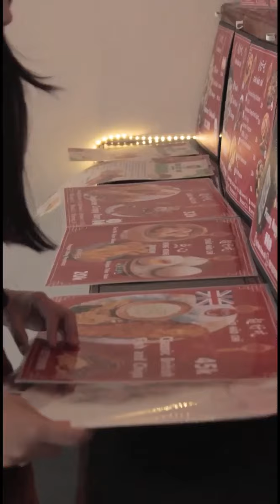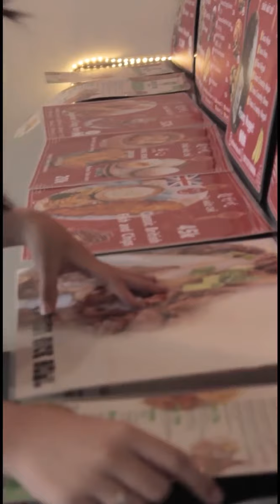Flim Inspirasi Singkawang {HARTA ATAU KELUARGA}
FILM KOTA SINGKAWANG
FILM INSPIRASI